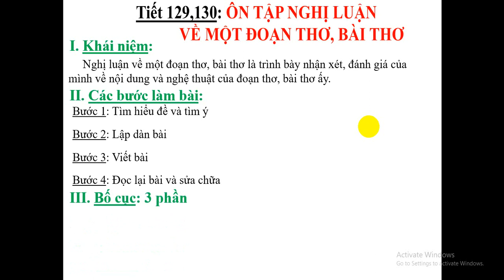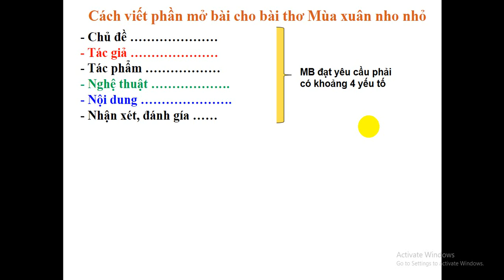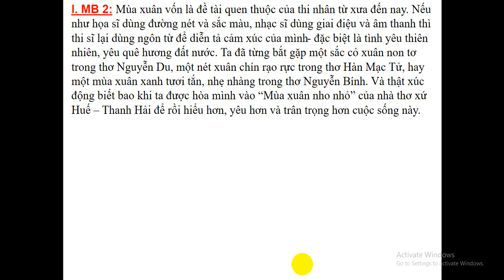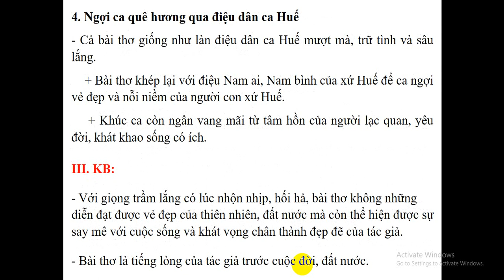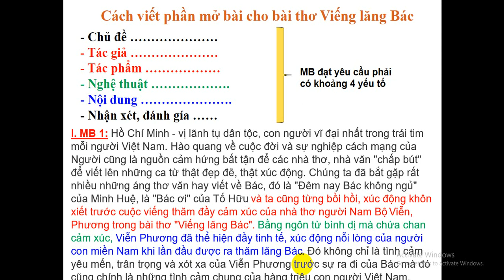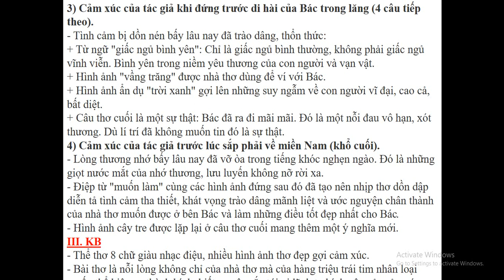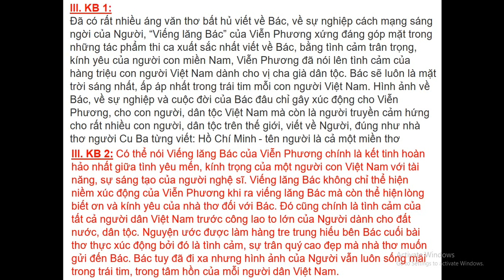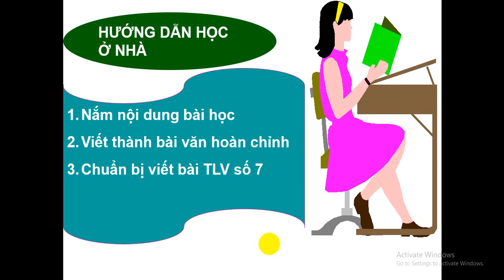NGỮ VĂN 9 - Tiết 129,130: ÔN TẬP NGHỊ LUẬN VỀ MỘT ĐOẠN THƠ, BÀI THƠ